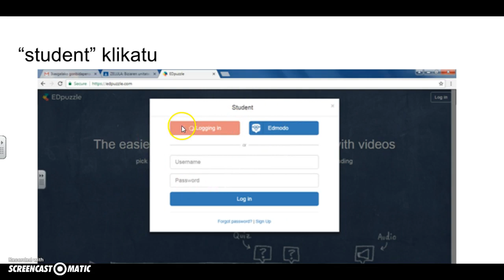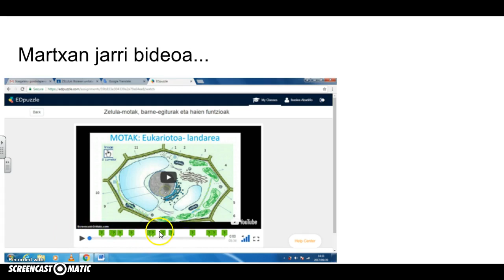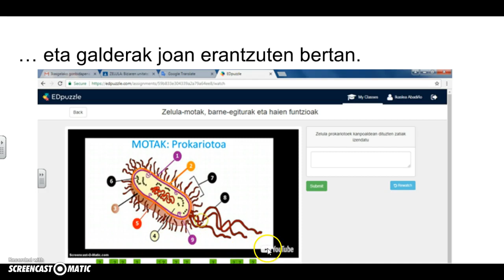nola erabili edpuzzle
Edpuzzle aplikazioan nola irekitzen den klasea ikasiko dugu, pausoz pauso.